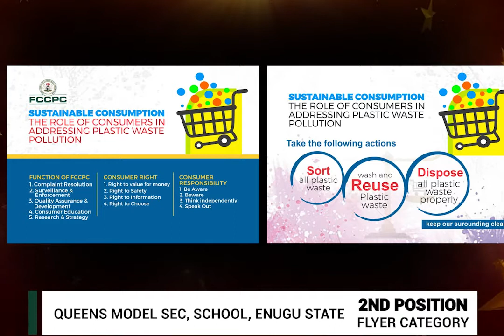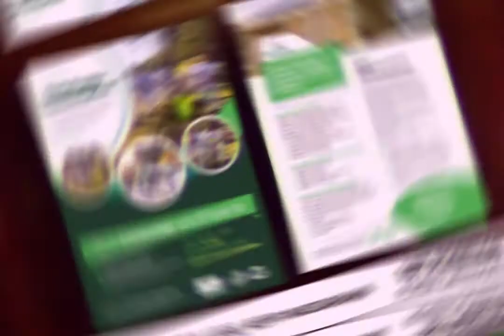National Young Consumer Contest 2021 1st, 2nd and 3rd Positions (Winners).A MOCK-UP (FLYER) Category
FCCPC 6th edition of National Young Consumer Contest 2021
1st, 2nd and 3rd Positions (Winners).
A MOCK-UP Image (FLYER) Category